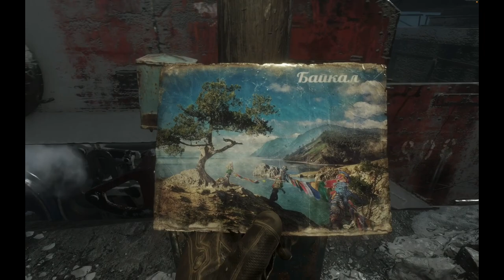Metro Exodus Final Ending - The bad one